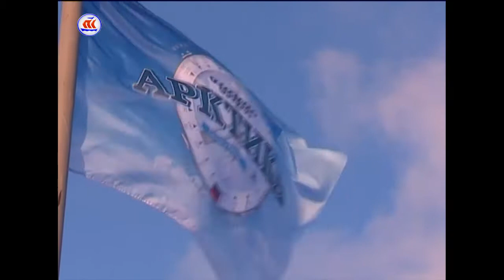30 03 17 Сейчас в регионе 07 00